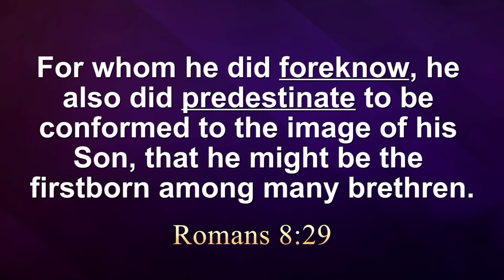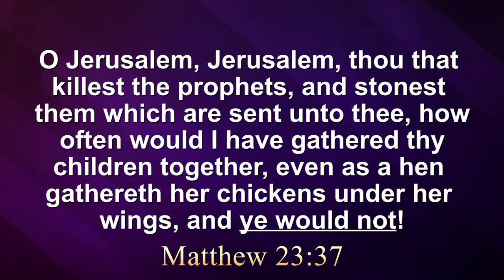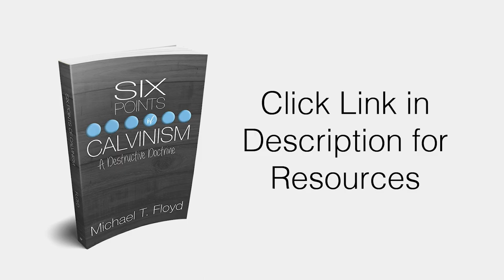6 Points of Calvinism : A Destructive Doctrine (History)